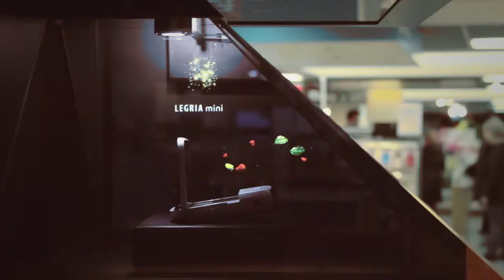Stereoscape, Canon Legria Mini Product Launch with Holographic Display at Stockmann Helsinki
Camera manufacturer Canon wanted to use a holographic projection display in the marketing of their new Canon Legria Mini -- video camera made especially for video bloggers. Stereoscape created a holographic animation featuring physical Canon Legria Mini in a holographic display. Holographic display was placed in the Canon department in Stockmann, one of the most respected department stores in Finland.